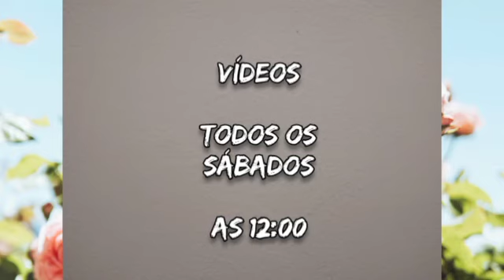VLOG de PRODUÇÃO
📍Criart Crochê Natália

📍Kel Crochê

📍Crochê da Manu

📍Ateliê Jana Artes crochê

✅Instagram Toque de Crochê

✅ Loja virtual para você que desejar comprar sem sair de casa 🥰